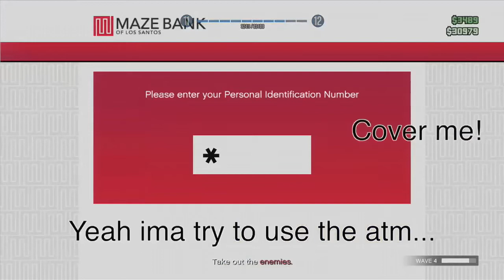Call of Duty! (Gta 5)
Another session of Gta Online with my friends Alex, George, Val and Alfie! :) ^^^